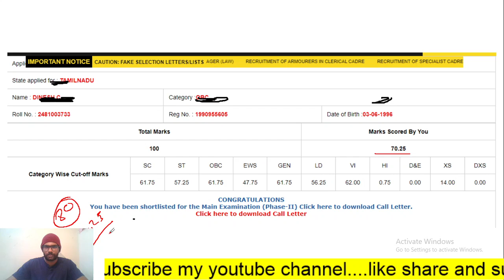My SBI CLERCK|SBI JUNIOR ASSOCIATE MARK|SCORECARD